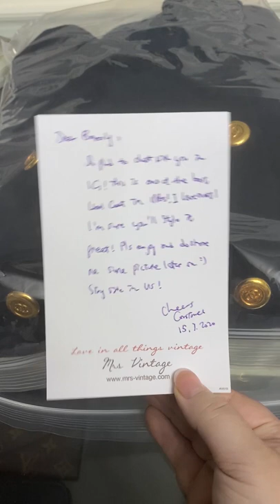RARE Chanel Vintage wool peacoat Unboxing | a TIMELESS Chanel Coat from Mrs. Vintage!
Full unboxing on my YouTube channel out now!